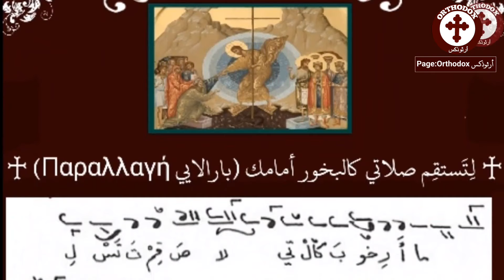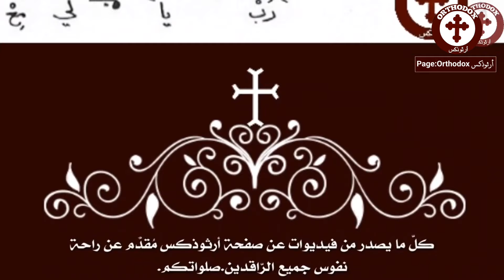لتستقم صلاتي كالبخور أمامك باللحن الأول بارالايي ومالوس